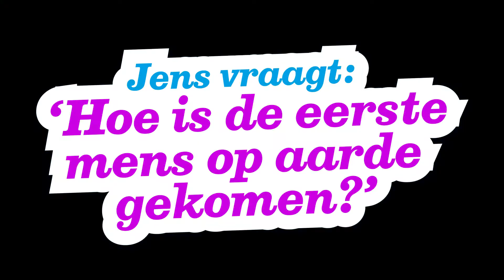Hoe is de eerste mens op aarde gekomen? De professor geeft antwoord 1 Wetenschapsdag ZB 2020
Jens vraagt: hoe is de eerste mens op aarde gekomen, zonder ouders?
Peter van Helsdingen geeft antwoord! Hij werkt bij het museum Naturalis in Leiden.
Een productie van ZB| Planbureau en Bibliotheek van Zeeland.